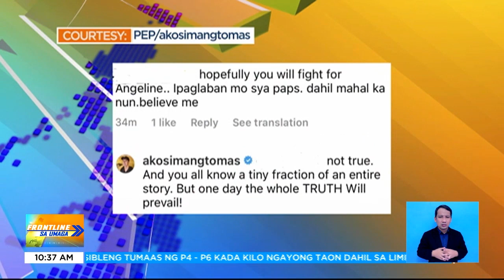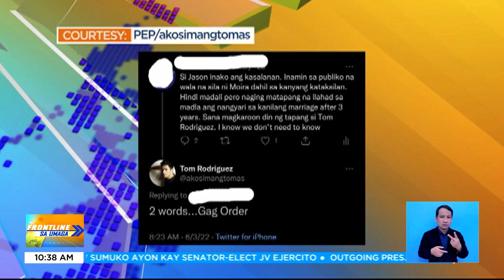youtube video #-57z5kSIi34